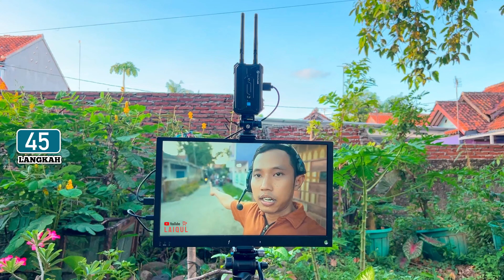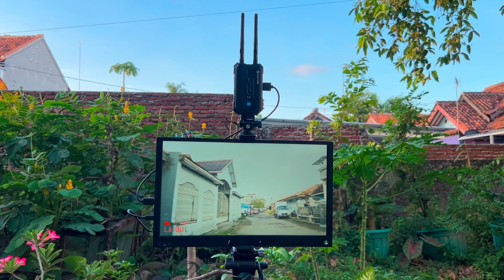Tes Jarak Hollyland Pyro H - Wireless Video Live Streaming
LINK PEMBELIAN HOLLYLAND PYRO H
Kalian bisa beli lewat Laiqul, karena Laiqul agen resmi PT.Denka Pratama

Terbantu dengan videoku? Bisa sawer aku disini